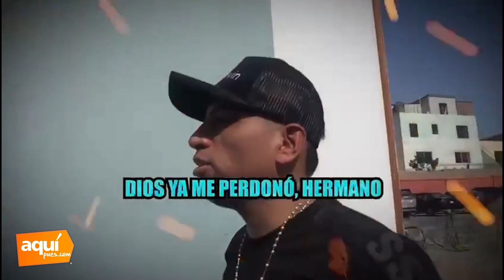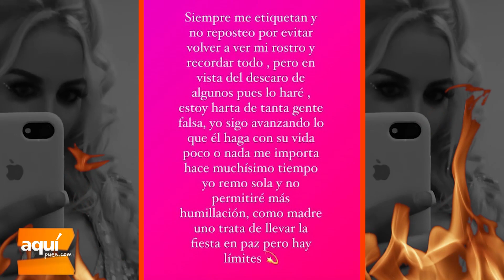DALIA DURAN AUN S4NGRA LOS G0LP3S DE JOHN KELVIN